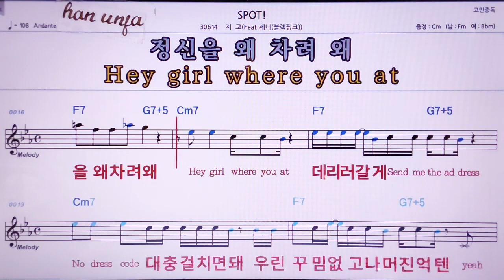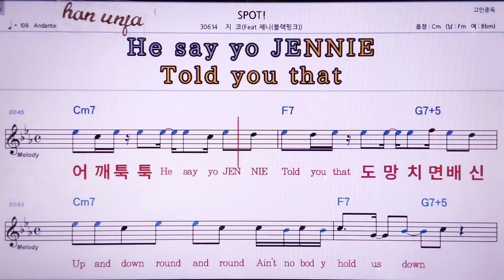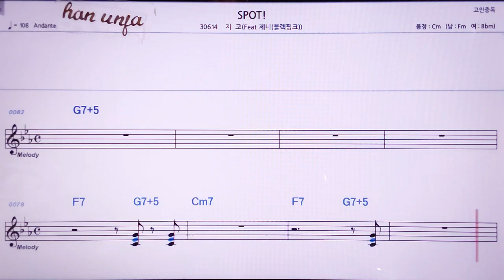💖SPOT/지코*제니* 👍MR,노래방, 악보, 코드,Karaoke With Sheet Music